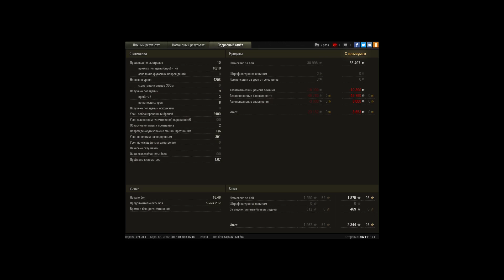Type 4 Heavy, Харьков, Стандартный бой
Игрок: asv111187 [T_V_]